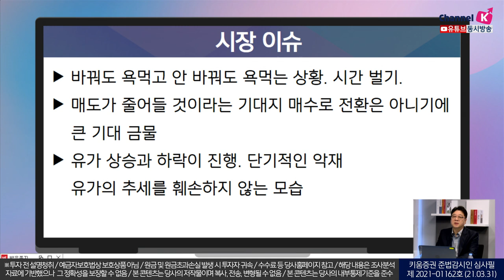4월증시 중심은 여전히 경기민감주 (삐딱하게시장읽기/21.03.31)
오늘시장 리뷰

김순영 채널K 앵커, 김성훈 슈퍼스탁 전문가
「구독」과 「좋아요」 눌러주세요~